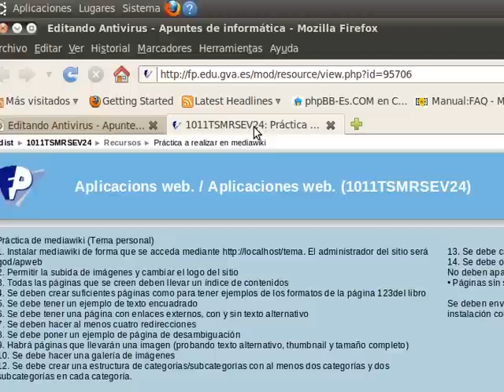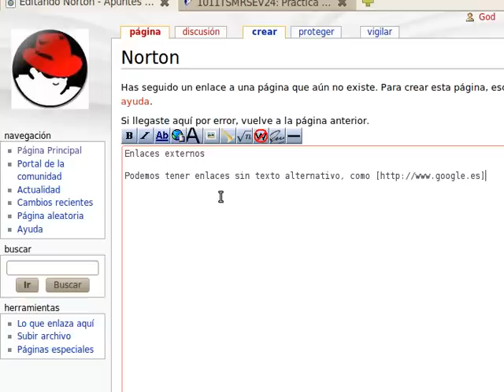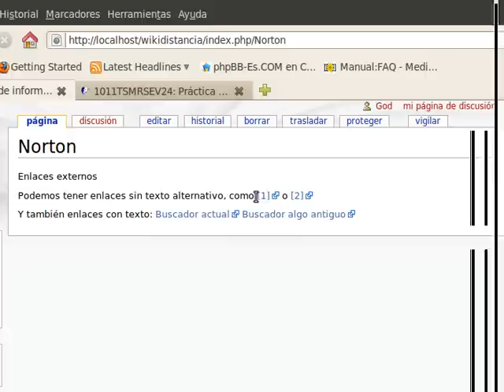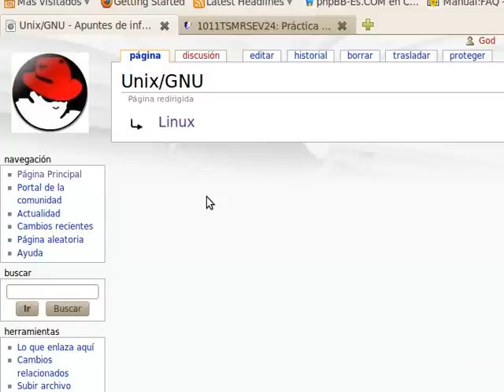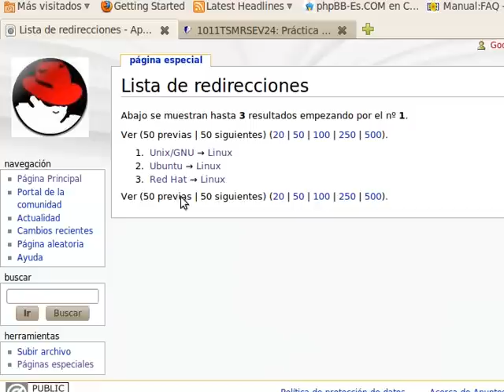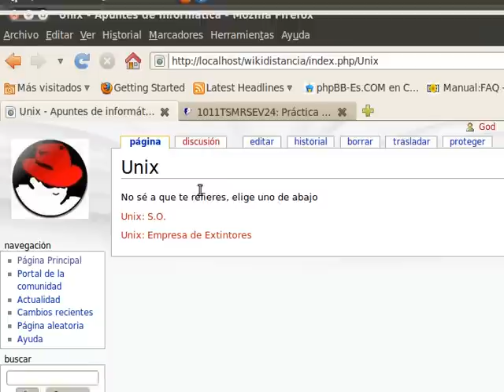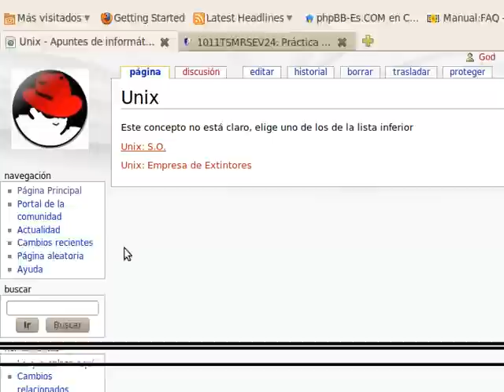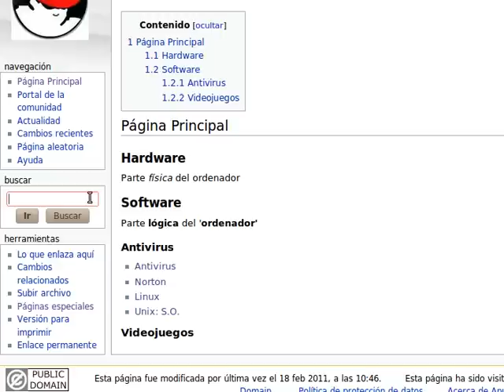Páginas en mediawiki